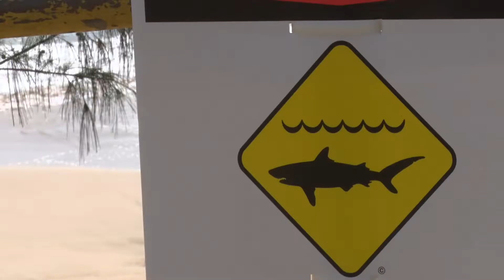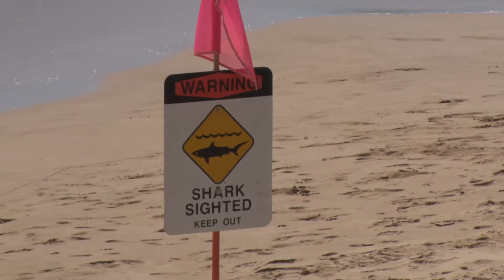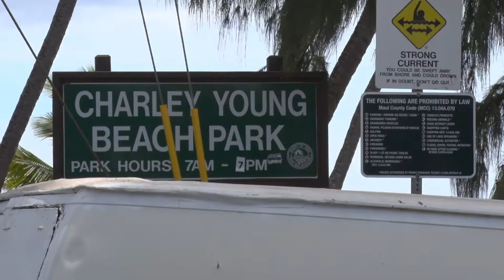Shark Attack Victim Speaks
Shark Attack Victim Speaks to Maui Alert about her ordeal